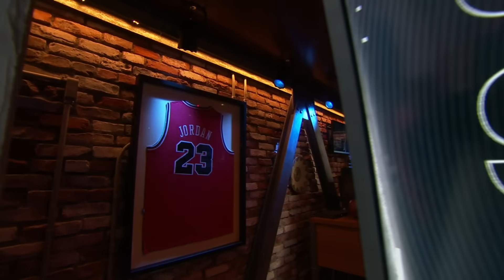‘He played with MATURITY’ 💪 - Popovich on Wemby’s debut + Luka Doncic & Zion’s starts | NBA Today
Zach Lowe, Chiney Ogwumike and Kendrick Perkins join Malika Andrews on NBA Today to discuss news from around the NBA after the start of the 2023-24 NBA season.

0:00 Victor Wembanyama’s debut
2:01 Luka Doncic, Victor Wembanyama, and Gregg Popovich postgame
3:03 Standouts from Wemby’s game
5:31 Thoughts on Luka Doncic’s start
7:14 Zion Williamson’s start